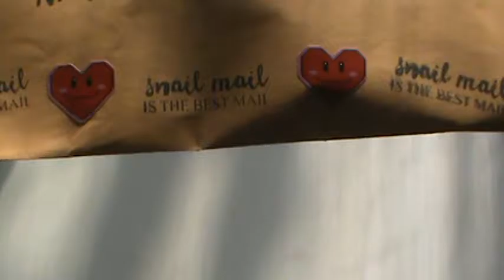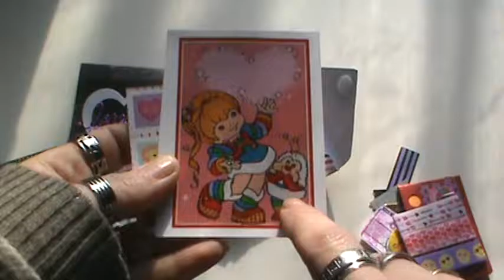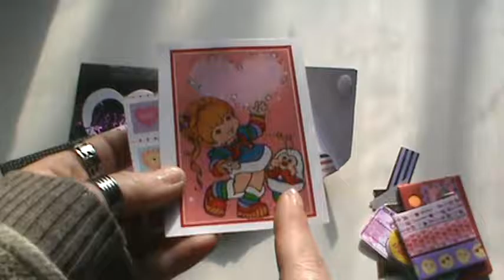Happy Mail Valentine's Day!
Thank you so very much Jo! Love ya Girl!!

my email for all inquiries

TFW!

 (of course your watching this!)
Ravelry - LittleRaven1
Facebook- pm me for my username
goodreads- pm me for my username

Thanks for spending some time with me I appreciate it!
some content is pre-recorded